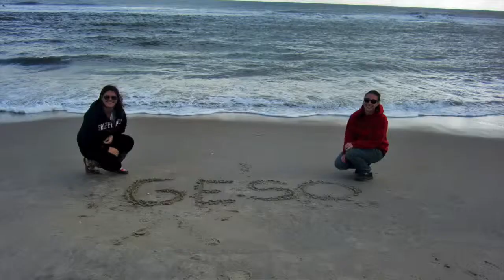This Ship Experience: Marisa Sames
Marisa Sames is Geography Major with a concentration in Human-Environmental Studies at Shippensburg University.